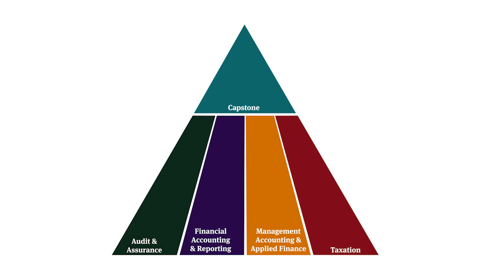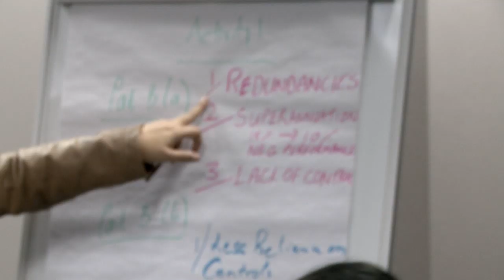CA Study Masterclass 2014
CA Study Masterclass is an optional study support for candidates in the Chartered Accountants Program. As the only study support developed and endorsed by the Chartered Accountants Australia and New Zealand, 1 in 4 Candidates choose CA Study Masterclass as their optional study support.

Our candidates, facilitators and employers explain why they would recommend CA Study Masterclass to others.